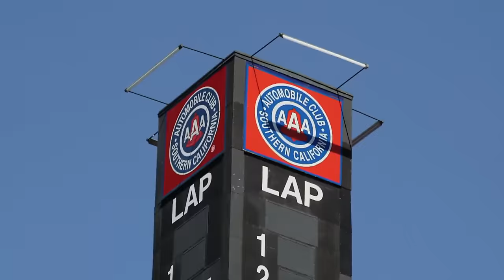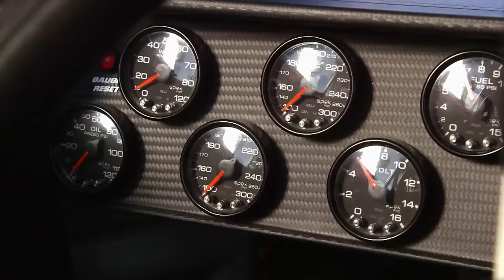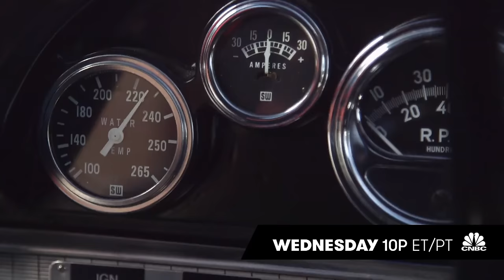Jay Leno and NASCAR driver Joey Logano Race Stock Cars - Jay Leno’s Garage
It’s old school vs. new school on Jay Leno’s Garage, as Jay Leno and Joey Logano race stock cars. Who will be take the victory lap? Watch Jay Leno’s Garage Wednesday, November 30, at 10p ET/PT on CNBC!

Hosted by legendary comedian and “Tonight Show” host Jay Leno, the new eight-episode hour-long primetime series, covers all things automotive including classic cars, super cars, restoration projects, road tests, investments and the inner workings of the car collectors’ market.